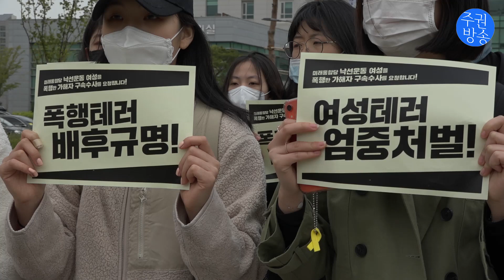"풀려난 가해자, 피해자는 불안공포.. 폭행테러 배후 규명하고 가해자 구속 수사하라!"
22일 한국대학생진보연합은 기자회견을 열고 미래통합당 낙성 운동을 하고 있던 여성회원을 폭행테러한 가해자를 구속 수사할 것을 요청했다.